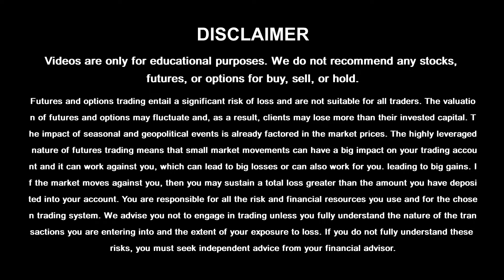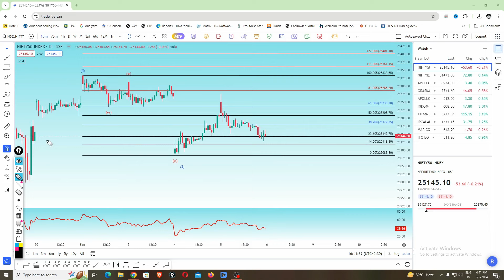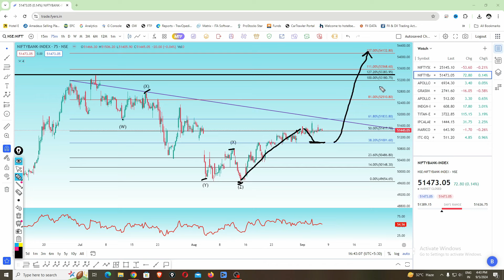Breakout Stocks For Tomorrow I Tomorrow Market Prediction I Nifty Prediction For Tomorrow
Want to know Tomorrow's Market Prediction? Watch this video for insights on Nifty Prediction For Tomorrow and Breakout Stocks For Tomorrow. Here on this channel, you will get the Latest Swing Trading Stocks Ideas & Bank Nifty Tomorrow Prediction based on Elliott Wave Theory & Fibonacci Trading Strategy.

This comprehensive guide offers a wealth of information on Market Prediction For Tomorrow including Stock For Swing Trading & Best Stocks To Buy Now, covering essential concepts & you can Learn Price Action Trading Technical Analysis, and Fibonacci Retracement. The Fibonacci Trading Strategies combines these principles with FII'S DII'S Data to increase the probability of success in the selection of Swing Trading Stocks and Weekly Breakout Stocks. Whether you're interested in Swing Trading or want to learn How To Invest, this guide provides valuable insights and strategies to help you get started, including tutorials on how to make money in Swing Trading and Investment, you can also learn how to do Positional Trading & lean to find Intraday Stocks For Tomorrow & Swing Stocks For Next Week and Swing Trading Stocks For Tomorrow or Breakout Stocks For Next Week or Swing Stocks For Tomorrow or Swing Trading Stocks For This Week for momentum trades.

Related Topic:-
bank nifty Elliott wave analysis
swing trader
swing trading
swing trading stocks for this week
swing trading stocks scanner
swing trade stocks this week tamil
elliott wave theory full course
elliott wave theory
trading
Latest Swing trading stocks
swing stocks for next week
best stock for swing trading today